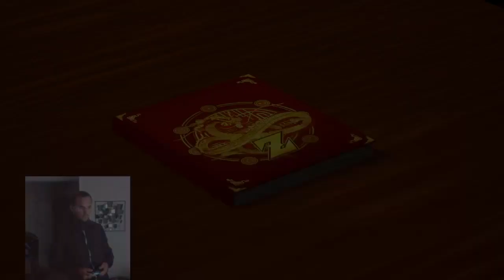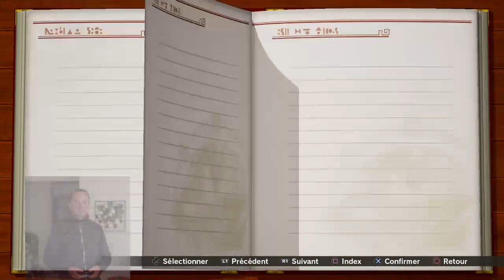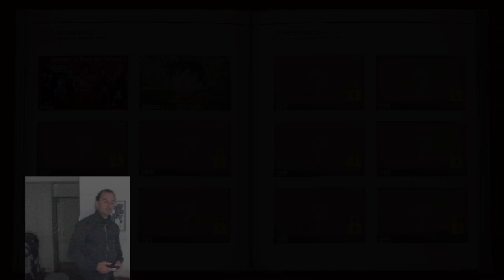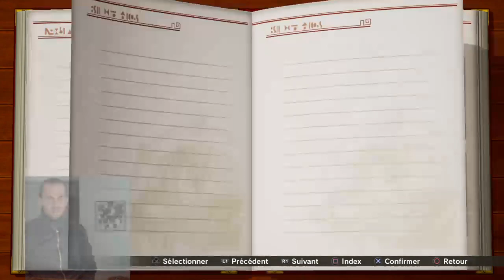kakarot #2 - Bb o ondes #73 Vendredi tjs ss gova._. |audio divers.Prog: jv.